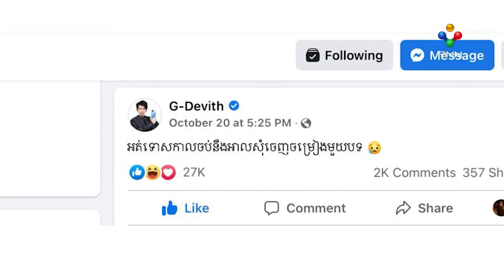[10-11-21] G-Devith ប្រាប់មូលហេតុមិនទាន់មានស្នាដៃចម្រៀងថ្មីលើទីផ្សារ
G-Devith ប្រាប់មូលហេតុមិនទាន់មានស្នាដៃចម្រៀងថ្មីលើទីផ្សារ